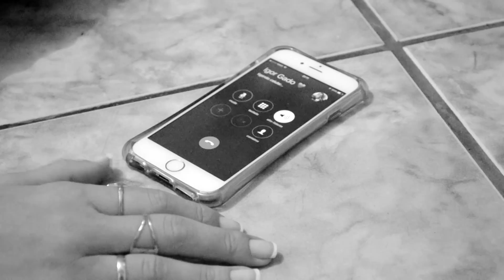VEDA #1- DIA DA MENTIRA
❤ Bem vindos ao meu veda 2016! Sente, pega a pipoca, o chimarrão e não me ligue as 6:00 da manhã! Obrigado, de nada!

Caixa Postal 110 | cep:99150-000 | Marau / RS